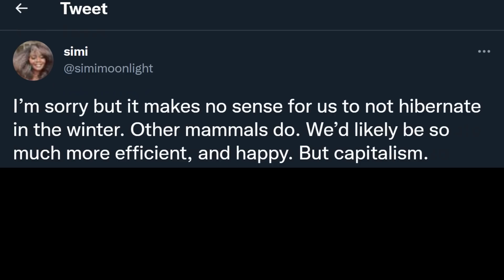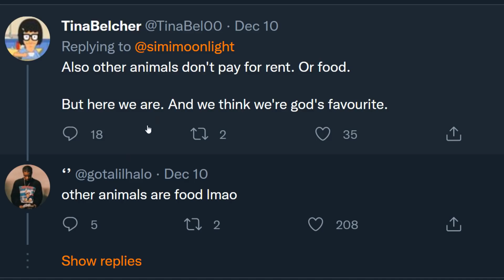twitter moment.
sometimes i wonder how much smarter i might being if i never used Twitter